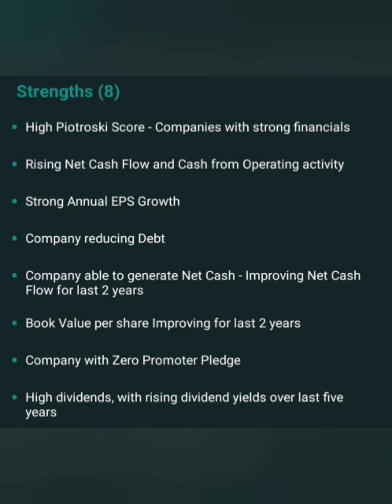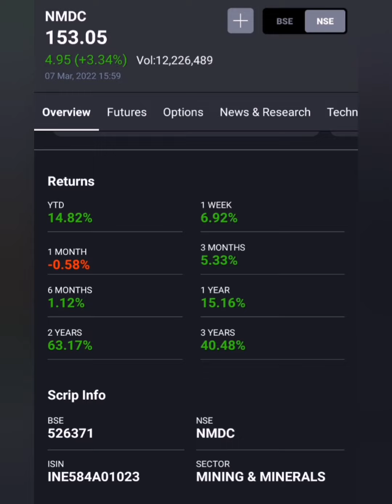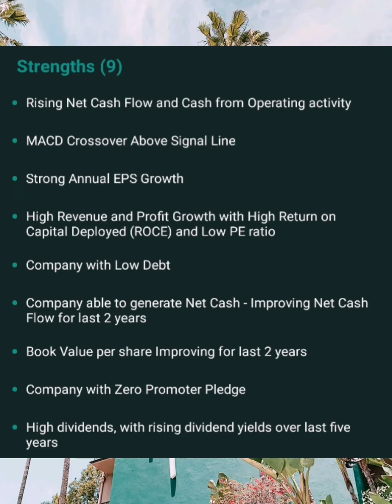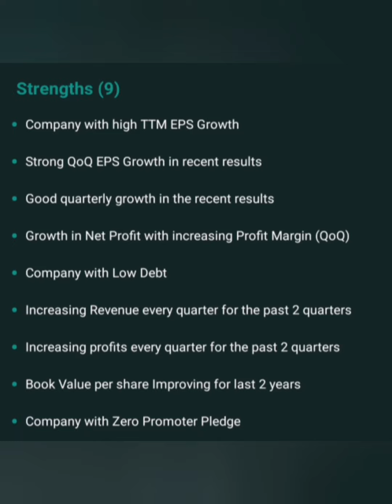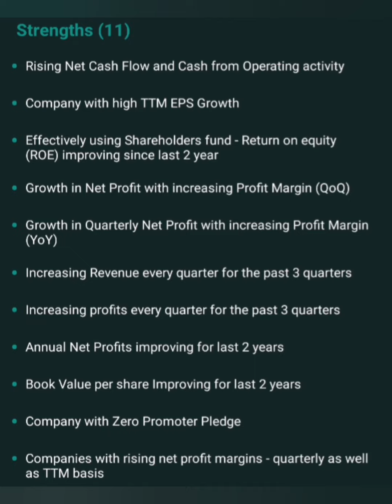Fundamental strong portfolio long term stocks in tamil....